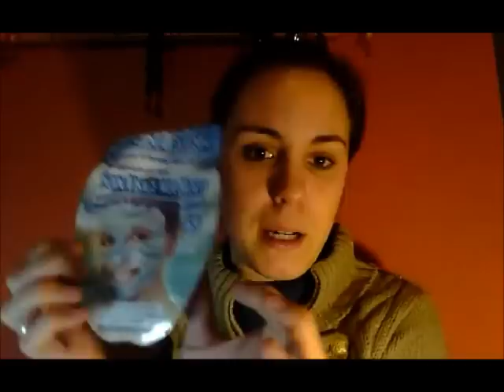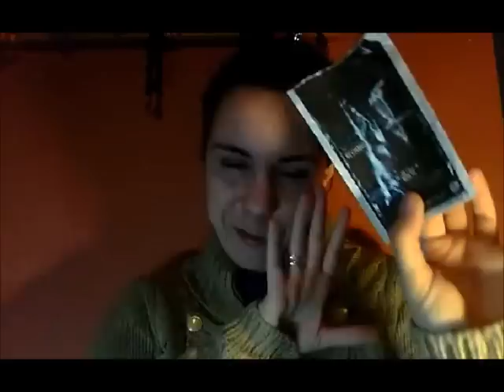*productos terminados*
DESPLIÉGAME l
En este video os enseño más productos terminados y la opinión que tengo sobre ellos.

*Si quieres hacer un pedido en Sigma y tener un regalo con tu compra a partir de 30$ entra en el siguiente